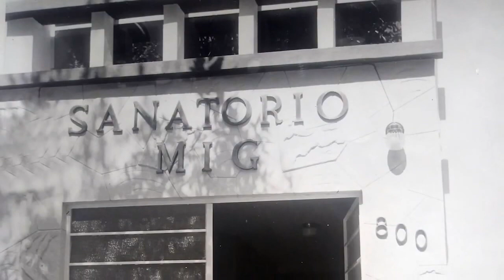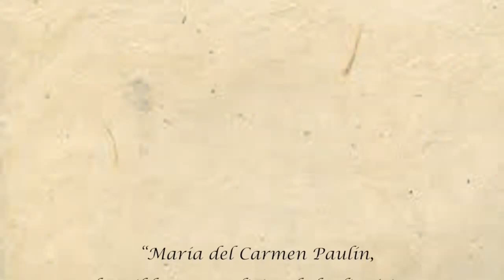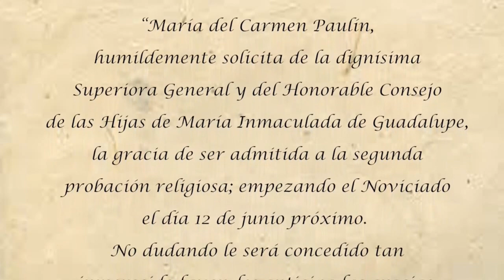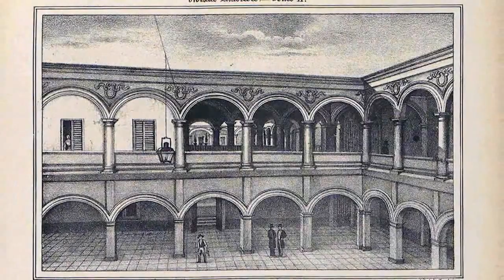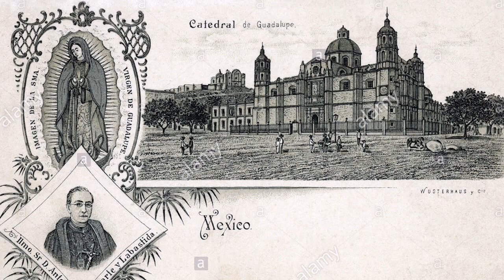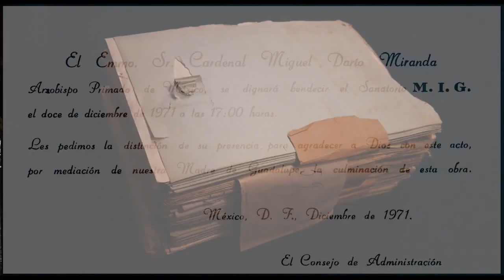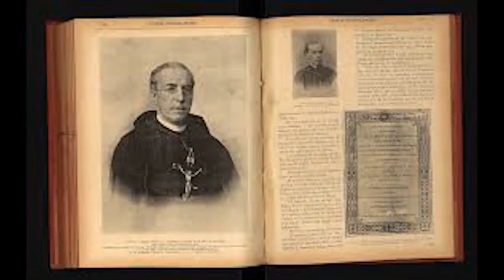Madre Carmen Paulín una presencia de amor traducida en servicioHija de María Inmaculada de Guadalupe